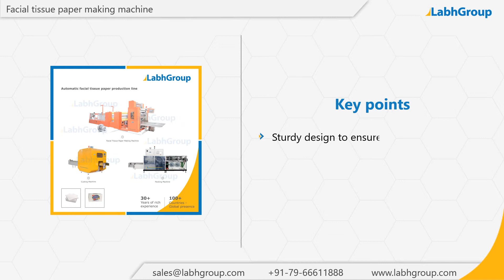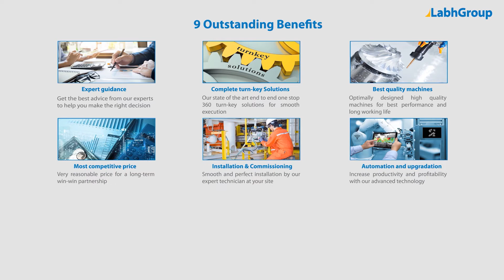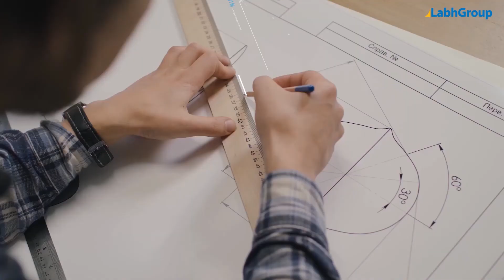Automatic facial tissue paper production line | Top facial tissue paper making machine | Labh Group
Best quality Automatic facial tissue paper production line from Labh Group - A Global leader with 30+ years of experience and presence in 100+ countries worldwide and serving 10,000+ delighted customers throughout the world.

► Key points : Automatic facial tissue paper production line

► Salient features : Automatic facial tissue paper production line

► Why choose Labh Group for your Automatic facial tissue paper production line requirements

9 reasons why companies across the globe keep choosing Labh Group

You are invited to buy Automatic facial tissue paper production line from Labh Group